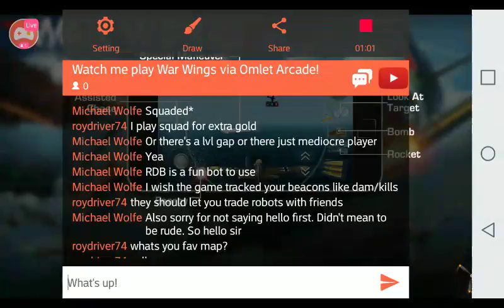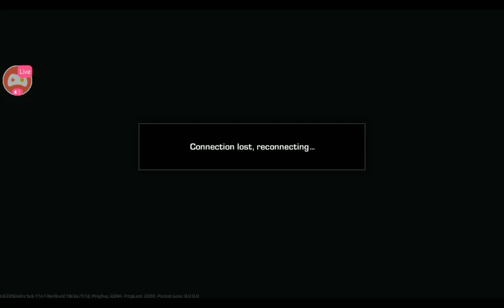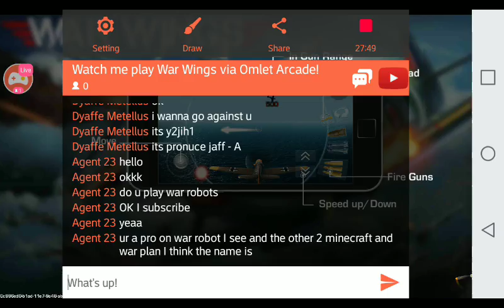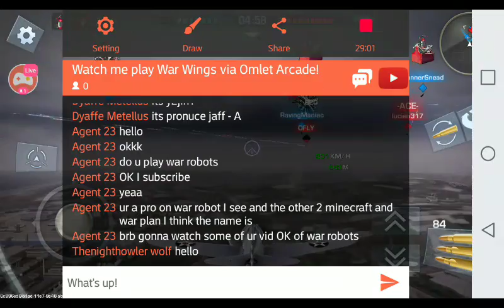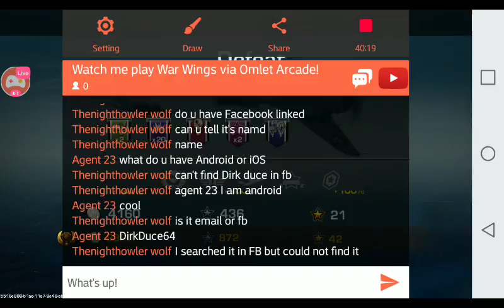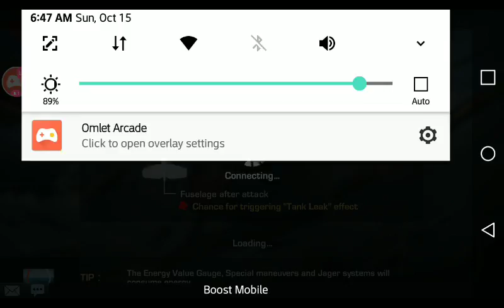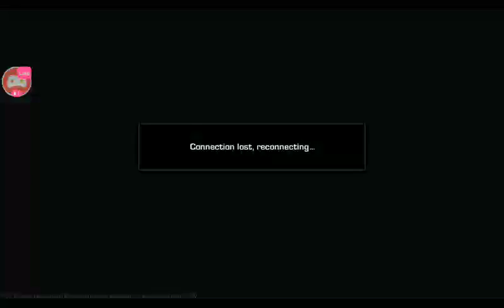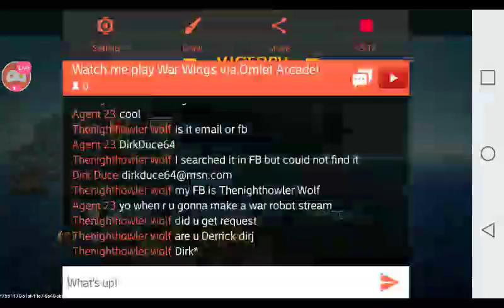Dirk's Let's Play War Wings! Subscribe if u like my content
Watch me play War Robots via Omlet Arcade!

Live stream any game on iOS 11 with Omlet Arcade!